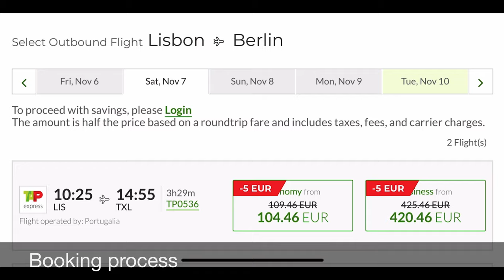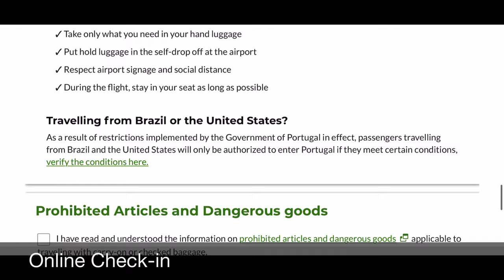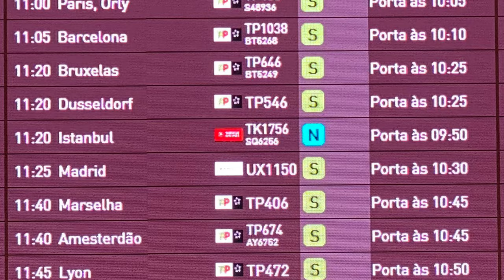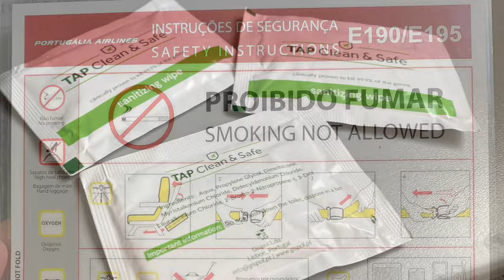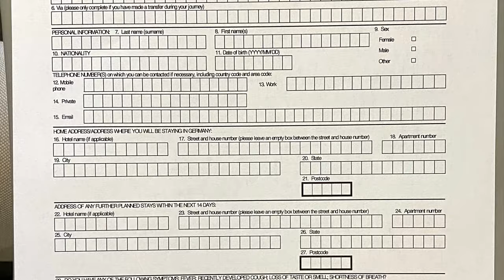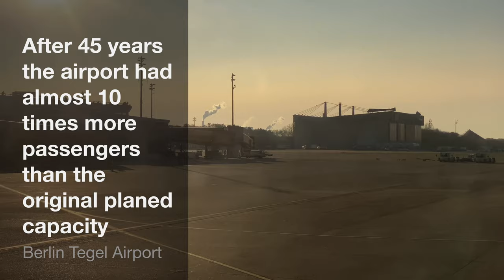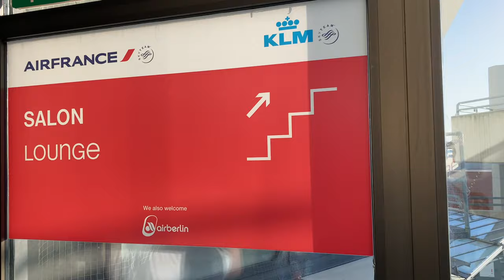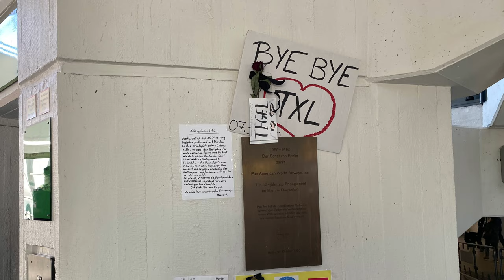Last Flight to Berlin Tegel Airport of TAP Air Portugal in Business Class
Last Flight from TAP Air Portugal to Berlin Tegel Airport in Business Class